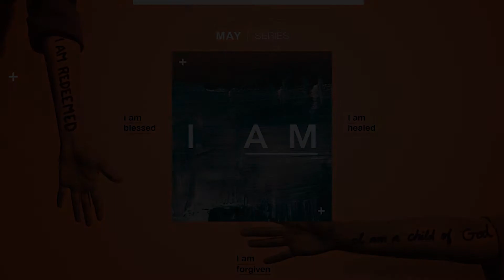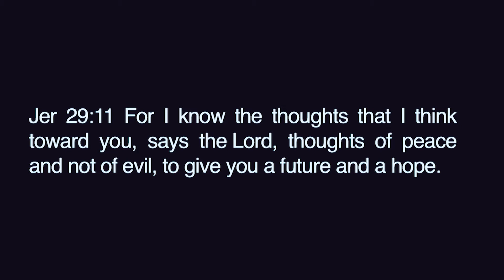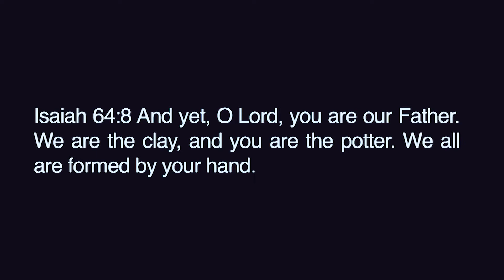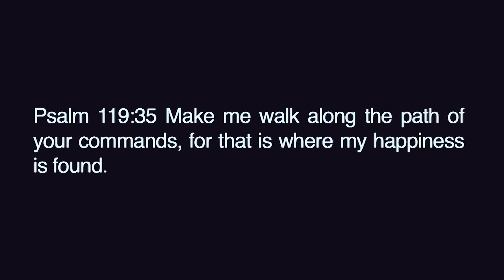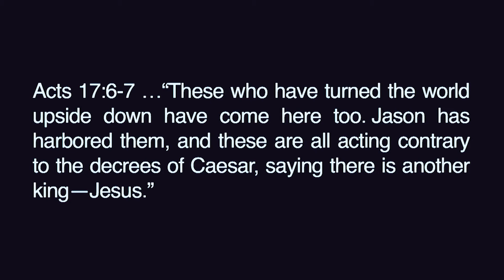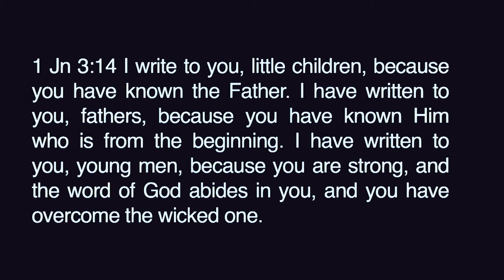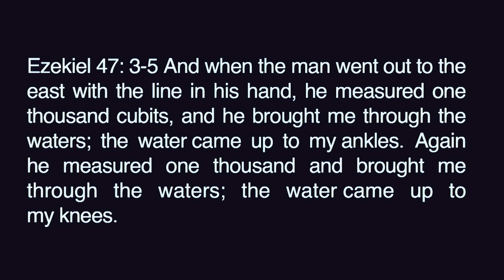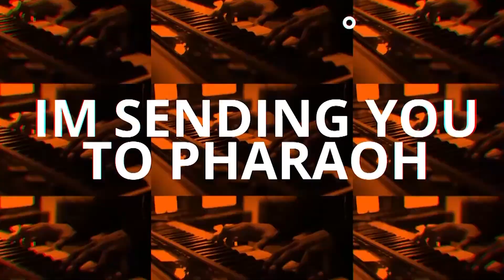I AM Part 5: P. Liz Lozano